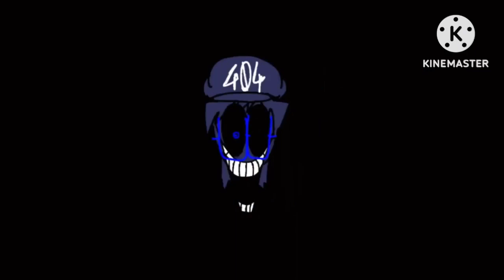GLITCHED CYCLES (made by Compacterion)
Discord server Original song: D side cycles